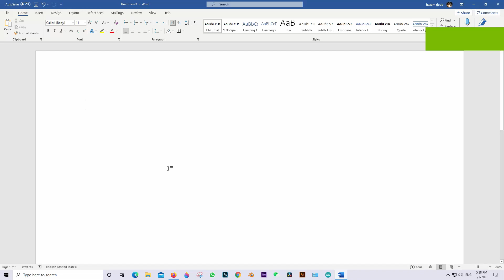insert a picture or image inside shape in microsoft word App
learn how to add image inside a shape in microsoft word Application with these simple steps :

1- draw any kind of shape by going to insert / shapes in the microsoft App upper pannel.
2- Right click with your right mous button and click Fill / Picture